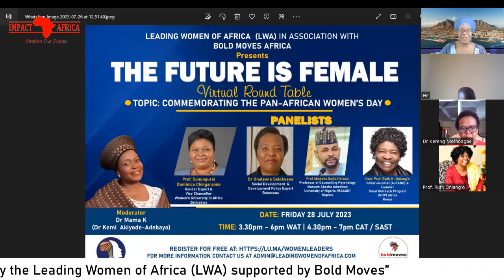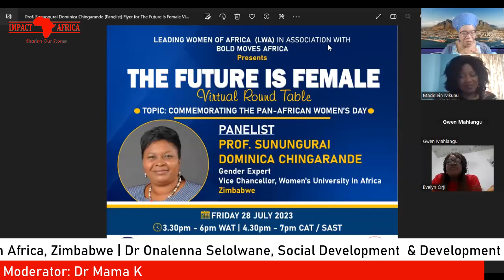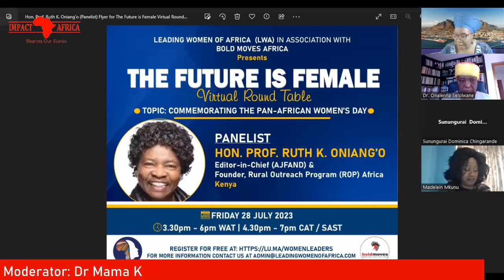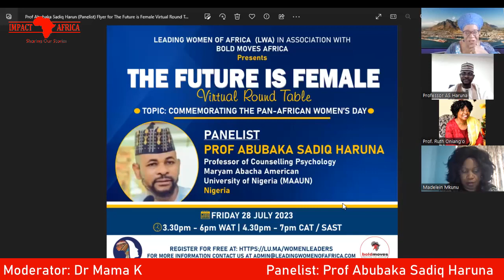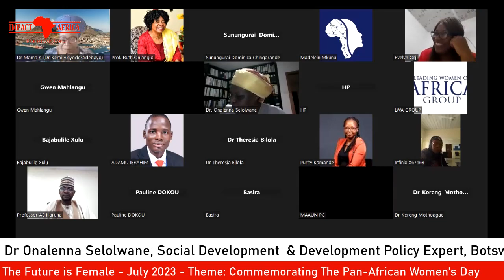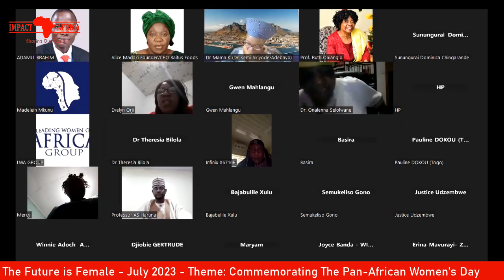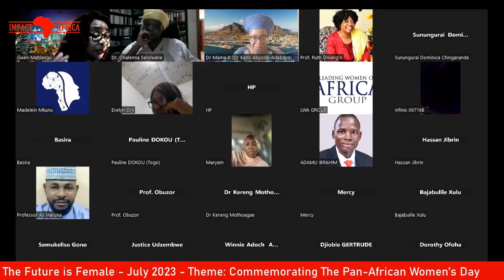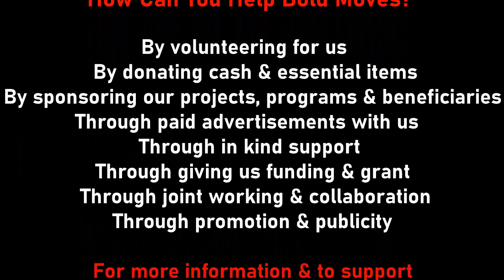Impact Africa Online Talkshow S3 E61 - Title: “The Future is Female Virtual Round Table – July 2023”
Today Monday 7 August 2023, Impact Africa showcase, celebrates & shares the recorded virtual roundtable event organised by the Leading Women of Africa (LWA) supported by Bold Moves Africa.

The July 2023 series was held on Friday 28 July focusing on ‘Commemorating The Pan-African Women’s Day’.

The ‘Future is Female’ roundtable is a virtual monthly series started by Leading Women of Africa (LWA) in 2021.

The Four Panelists for the July series were Prof. Sunungurai Dominica Chingarande, Gender Expert & Vice Chancellor, Women's University in Africa, Zimbabwe | Dr Onalenna Selolwane, Social Development  & Development Policy Expert, Botswana | Prof Abubaka Sadiq Haruna, Professor of Counselling Psychology Maryam Abacha American University of Nigeria (MAAUN), Nigeria & Hon. Prof. Ruth K. Oniang’o, Editor-in-Chief (AJFAND) & Founder Rural Outreach Program (ROP) Africa, Kenya

The virtual event was well attended and moderated by Dr Mama K (Dr Kemi Akiyode-Adebayo), the CEO / Executive Director of Bold Moves Africa.

Since 2008, Leading Women of Africa (LWA) has played a crucial role in policy recommendations on leadership, good governance and women economic empowerment at various national, regional and international platforms.

The organisation was founded & being led by the President Mrs Madeline Mkunu.

We celebrate and appreciate all our visionary Pan-African Women intrapreneurs & entrepreneurs in the education sector and other sectors.

Impact Africa is hosted by Dr Mama K (Dr Kemi Akiyode-Adebayo) with support from other dynamic hosts as and when needed.

We humbly welcome sponsorship, adverts and donations to help continue our work with grassroot communities, young people and women.

Important: any music used in the program does not belong to us, nor do we have any copyright.

For more information & to support
any of the organisations / women, please contact
Leading Women of Africa or Bold Moves Africa.

Bold Moves Africa
Facebook: Bold Moves Africa
YouTube: Bold Moves Africa